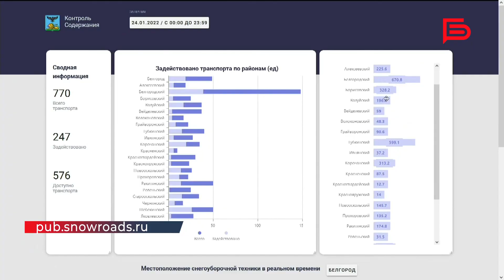Уборка снега I Как коммунальщики устраняют последствия «капризов» погоды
Зимой в городе есть свои супергерои – коммунальщики🦺

Ещё до выпадения осадков они обрабатывают дороги противогололёдными материалами. И пока весь город спит, сотрудники «Белгорблагоустройства» расчищают проезжую часть и тротуары, чтобы водители и пешеходы могли комфортно и безопасно передвигаться по городу

О том, как коммунальщики устраняют последствия «капризов» погоды, какая система помогает в онлайн-режиме следить за передвижением техники и как оценили работу коммунальных служб в мэрии – узнаете в сюжете🎥